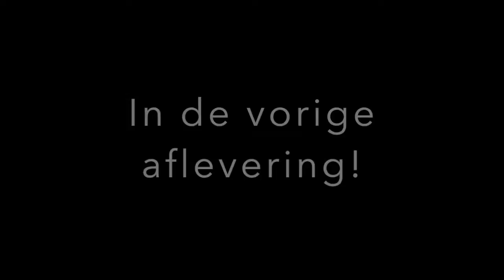OP ARTEFACTEN JACHT! - Ark Ragnarok 2.0 #10